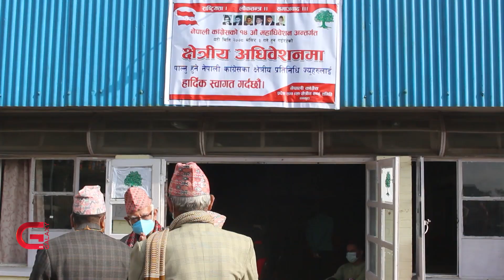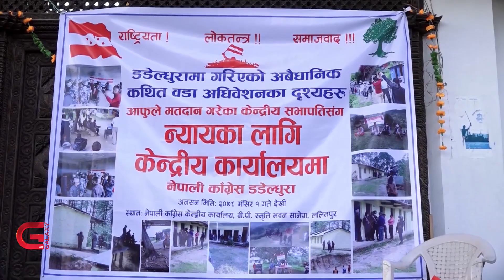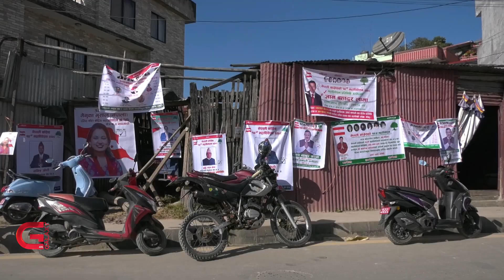तलैसम्म गुट | Galaxy News Report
नेपाली कांग्रेसले आज १ सय ४२ निर्वाचन क्षेत्रमा अधिवेशन गर्यो । उसले क्षेत्रीय कार्यसमितिका साथै महाधिवेशन प्रतिनिधि चयनका लागि अधिवेशन गरिरहँदा कार्यकर्ताहरु प्यानल खडा गरेर प्रतिस्पर्धामा उत्रिए । केन्द्रमा रहेको गुटको प्रभाव क्षेत्रिय अधिवेशनमा पनि देखियो । महाधिवेशन प्रतिनिधिबाटै काँग्रेसको नेतृत्वमा कसले बाजी मार्छ भन्ने यकिन हुन्छ । त्यसैले केन्द्रीय नेताहरु आफू पक्षीय कार्यकर्तालाई महाधिवेशन प्रतिनिधिमा जिताउन हात धोएर लागेका हुन् ।